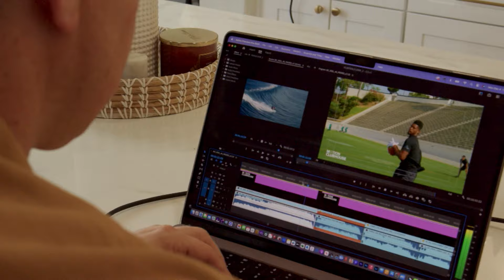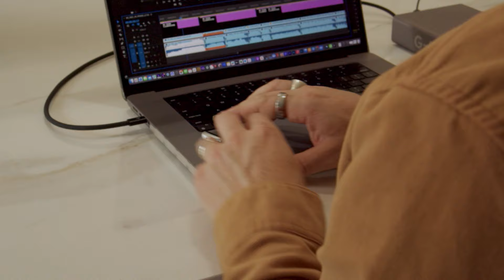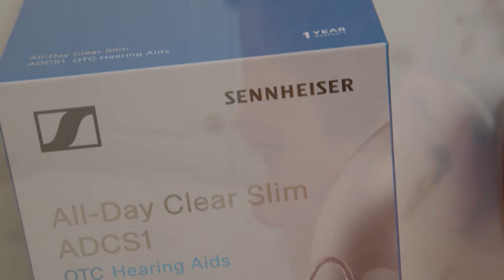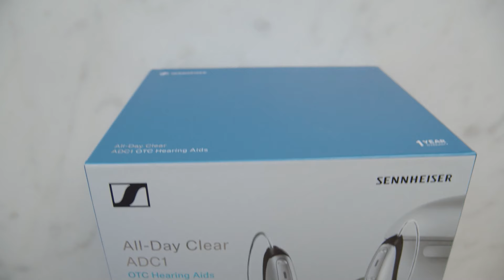OTC Hearing Aid: Is It the Right Solution for You?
Our senses connect us to the world and translate it, so we can understand and appreciate it. They sustain our capacity to develop and nurture connections and thrive.

Sennheiser All-Day Clear are ready-to-wear hearing aids for adults with perceived mild to moderate hearing loss. All-Day Clear combines clear, vibrant hearing performance and seamless connectivity with sleek designs and ensures all-day wearing comfort.

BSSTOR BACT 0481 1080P